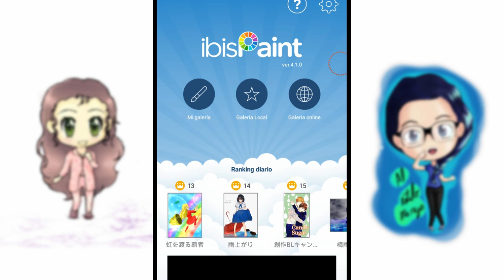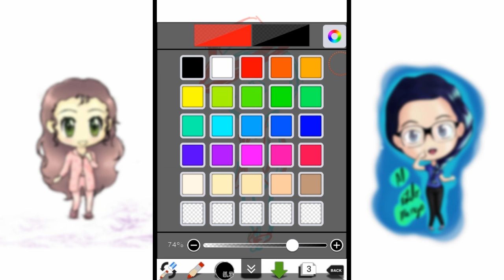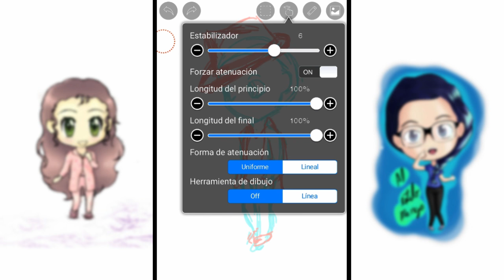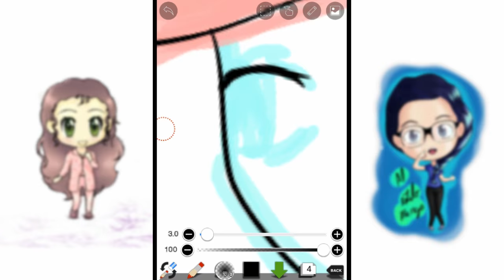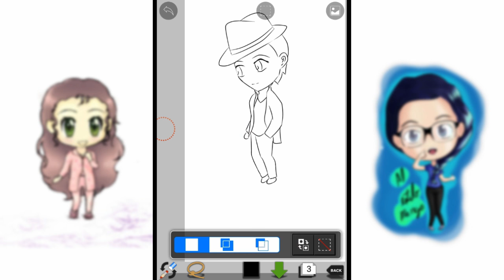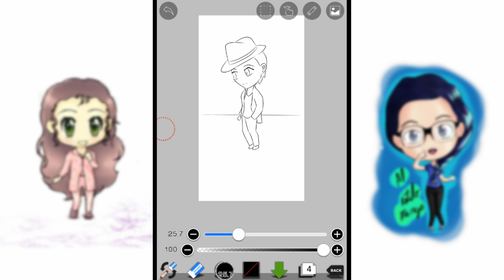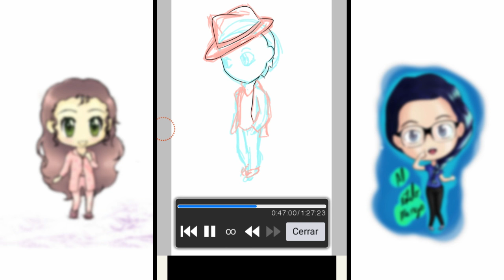2. Dibujando en android con ibisPaint Herramientas para el lineart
Para el proceso de lineart usaré el estabilizador y otras características más del lápiz.